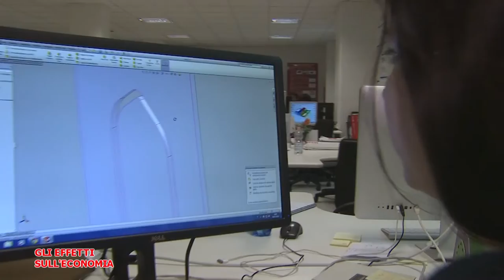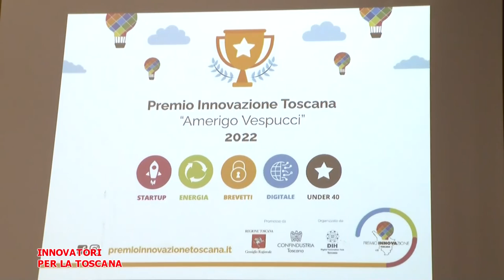Telegranducato - Regionando del 30 dicembre 2022